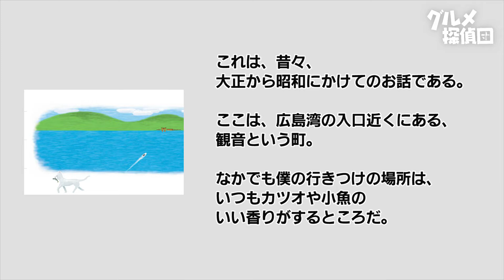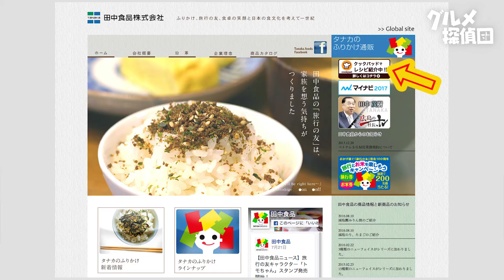田中食品「旅行の友100周年記念スペシャルセット」／グルメ探偵団 (2016.9/10号)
〈応募〉
はがき／〒730-0041　広島リビング新聞社
　　　　「グルメ探偵団プレゼント9/10号」係

締め切り・必着／2016年9月15日（木）